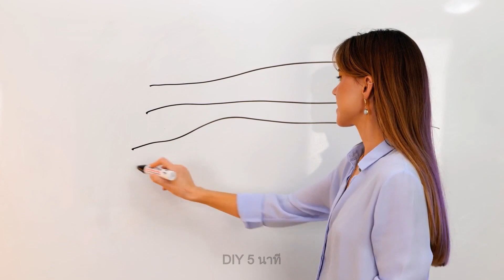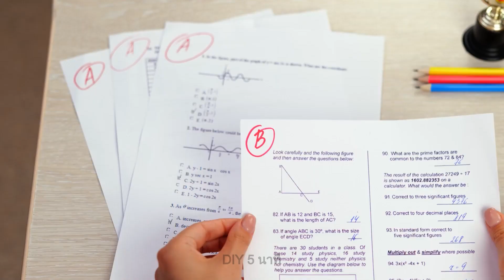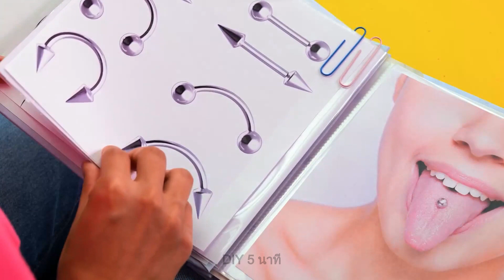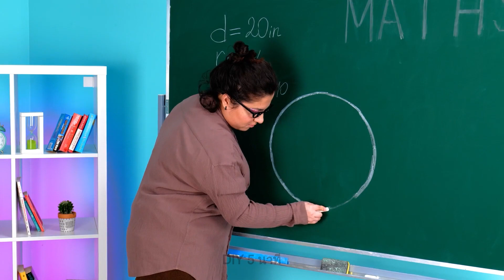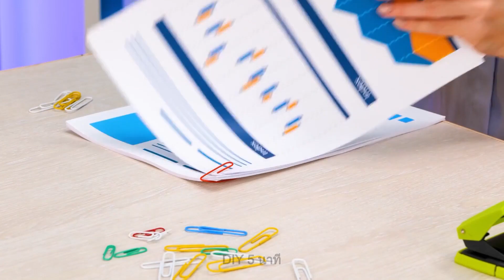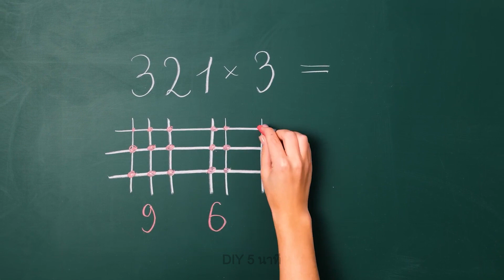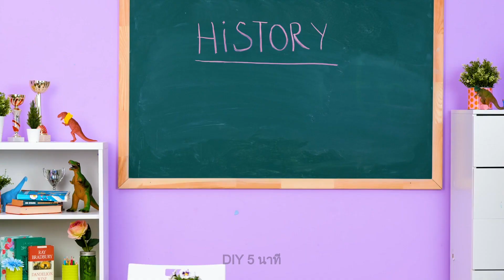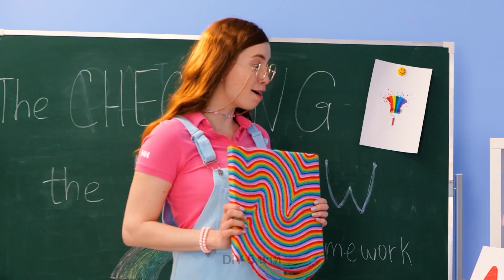เคล็ดลับในโรงเรียนสุดอัจฉริยะ 🤩 สุดยอดเทคนิคสำหรับนักเรียนหัวใสโดย DIY 5 นาที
🔍 กำลังมองหาวิธีที่สร้างสรรค์ในการจัดระเบียบเอกสารการเรียนของคุณอยู่รึเปล่า? มาร่วมกันค้นพบสุดยอดการทำเครื่องเขียนแบบ DIY ที่จะทำให้การเรียนของคุณกลายเป็นเรื่องง่าย! เรามีตั้งแต่อุปกรณ์จัดระเบียบบนโต๊ะหนังสือสีสันสดใสไปจนถึงวิธีแก้ปัญหาในการจัดเก็บที่ชาญฉลาด คุณจะมีทุกสิ่งทุกอย่างได้เพียงปลายนิ้วสัมผัส 🖇️✏️

🎒 ในกระเป๋าเป้ของคุณรกรุงรังรึเปล่า? เตรียมตัวให้พร้อมสำหรับการจัดระเบียบกระเป๋าเป้ที่จะเปลี่ยนชีวิตในโรงเรียนของคุณ คุณจะได้เรียนรู้วิธีการจัดกระเป๋าของคุณอย่างมืออาชีพ เพื่อจัดเก็บสิ่งของให้เป็นระเบียบเรียบร้อย และไม่พลาดของสำคัญอีกต่อไป 🎒🌈

📌 คุณต้องการแรงจูงใจในการเรียนใช่มั้ย? ขอเชิญค้นพบเคล็ดลับและกลเม็ดที่สร้างแรงบันดาลใจในการเรียนของคุณตลอดทั้งปี นับตั้งแต่การตั้งเป้าหมายไปจนถึงการให้รางวัลตัวเอง คุณจะได้พบกับแรงจูงใจที่จำเป็นเพื่อพิชิตความท้าทายในการเรียนที่คุณจะต้องเผชิญ 💪🌟

TIMESTAMPS:
00:02 - สมุดบันทึก DIY แสนน่าทึ่ง
00:55 - กลเม็ดฉลาดแกมโกง
01:15 - เคล็ดลับการวาดภาพเจ๋ง ๆ
01:25 - เคล็ดลับสุดเจ๋งในโรงเรียนและในสำนักงาน